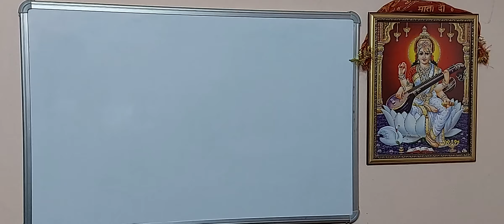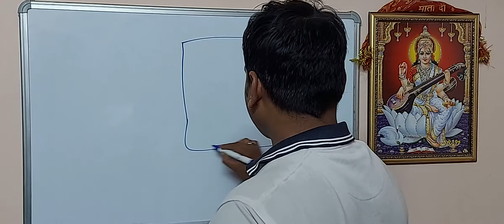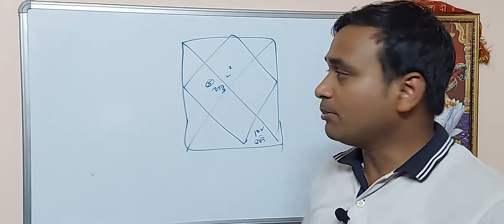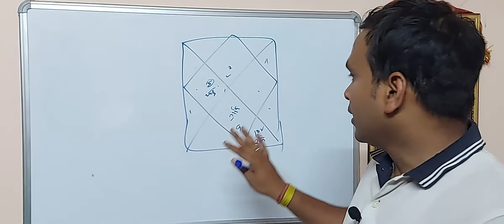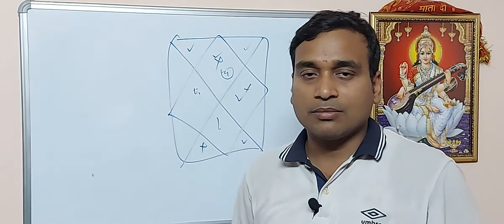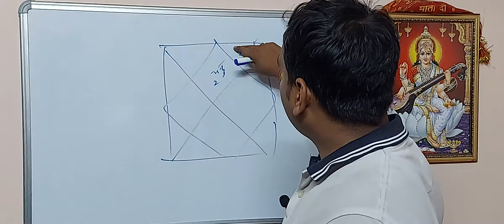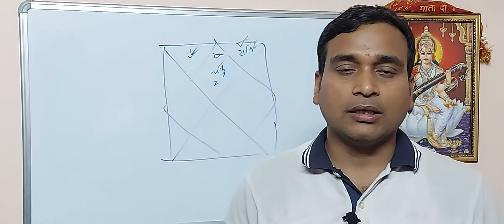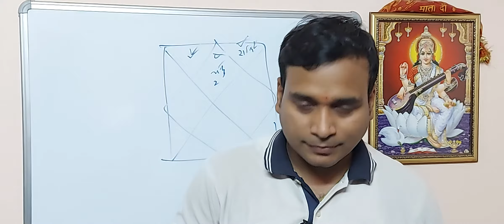क्या होते है कंटक शनि, शनि की साढ़े साती और ढैया इनका हम पर क्या प्रभाव होता है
आप सोच रहे होंगे की "कंटक शनि" क्या होता है
शनि को ज्योतिष में एक क्रूर ग्रह माना जाता है । शनि से दुःख और रुकावटें देखी जाती है। शनि की दृष्टि बहुत खराब मानी जाती है । जब शनि गोचर में लग्न या चन्द्र लग्न से पहले, आठवें या दसवें घर में प्रवेश करता है तो इसे कंटक शनि कहा जाता है । कंटक का मतलब होता है काँटा। जिस तरह काँटा चुभने पर दर्द देता है उसी तरह शनि भी दर्द देता है। क्योंकि कंटक शनि के समय इसकी दृष्टि दसवें घर पर होती है जो कर्म स्थान होता है, इसीलिए कंटक शनि व्यापार या नौकरी पर बहुत बुरा असर डालता है । काम से सम्बंधित तनाव होता है और नौकरी जा सकती है या व्यापार ठप्प भी हो सकता है । ऐसे लोग जो अपने काम में बहुत अच्छे होते हैं उन्हें भी इस समय में ऐसा लग सकता है की उनके अनुकूल कुछ भी नहीं जा रहा है ।

शनि सभी द्वादश (12) राशि घूमने के लिए 30 साल का समय लेता है यानी एक
राशि में शनि ढाई वर्ष रहता है। जब शनि जन्म राशि के 12वें (जन्म राशि में से द्वितीया में
भ्रमण करता है) तब प्रस्तुत परिपूर्ण काल 'साढ़ेसाती' का माना जाता है।  शनि एक राशि में ढाई वर्ष होता है, इस प्रकार 3 राशियों में शनि के कुल निवास को साढ़ेसाती कहते हैं यानी ये साढ़े सात वर्ष काफी तकलीफ, आफत और मुसीबतों का समय होता है

अन्य वीडियो

सूर्य का किसी भी व्यक्ति के कुंडली में क्या प्रभाव है ।

जाने चन्द्रमा का क्या प्रभाव है किसी भी व्यक्ति के कुंडली में

जाने मंगल का क्या प्रभाव है किसी भी व्यक्ति के कुंडली में मांगलिक दोष क्या होता है

बुद्ध देव किन चीजों के मालिक है और इनका किसी भी व्यक्ति के कुंडली में क्या प्रभाव है

देवगुरु बृहस्पति जी किन चीजों के मालिक है और इनका किसी भी व्यक्ति के कुंडली में क्या प्रभाव है

जानते है दैत्यगुरु शुक्र के विषय में वो किन चीजों के मालिक है दैत्यगुरु कैसे हमारे सहायक हो सकते है

शनि महाराज का हमारे कुंडली में क्या कार्य है।  क्या होता है साढ़े साती या ढैया व् शनि महाराज के प्रकोप से बचने के उपाय

इस विडिओ में हम जानेंगे की राहु के बारे में, राहु किन चीज़ो का मालिक है उनका मंत्र व दान क्या है

इस विडिओ में हम जानेंगे केतु के बारे में केतु किन चीज़ो का मालिक है उनका मंत्र व दान क्या है

कैसा होगा भारत के लिए यह साल

Kumbh Rashifal
Kumbh Rashi
Kumbh Rashi ki sadesati 2022
Kumbh rashi shani ki sadesati 2022
कुम्भ राशि
कुम्भ राशि 2022
कुम्भ राशि की साढ़ेसाती 2022
कुम्भ राशि शनि की साढ़ेसाती 2022
कुम्भ राशि अगस्त 2022
कुम्भ राशिफल
Aquarius Sign 2022
Sachin kukreti
Dr hs rawat
Astro tak
Astro aaj
Mishra 4 you
Ganesha astrohelp
Dharm gyan